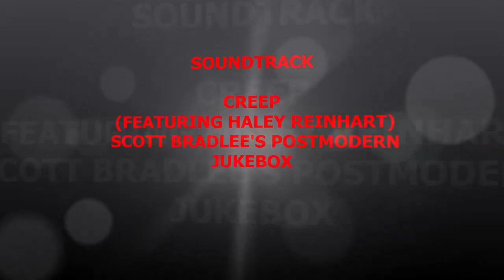Tucker Legends and Legacies! a king Father/Queen Mum Event at Flash On Church April 9, 2023